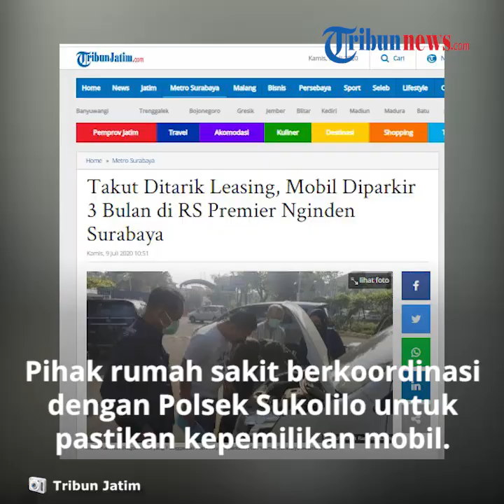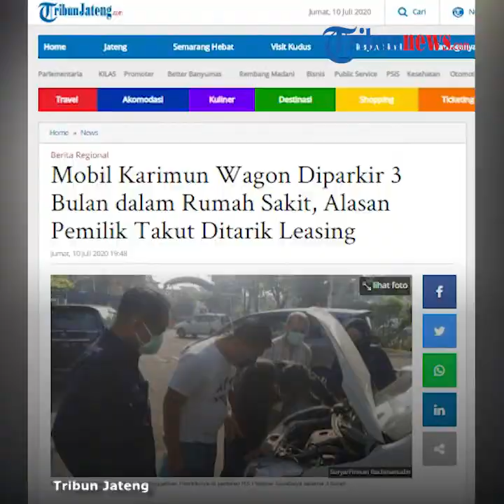Pengakuan Pemilik Mobil yang Parkir 3 Bulan di RS Premier Surabaya: Takut Ditarik Leasing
TRIBUN-VIDEO.COM - Sebuah mobil Karimun Wagon putih bernopol L 1518 EM terparkir di halaman RS Premier Surabaya, Jalan Nginden Intan Barat Surabaya, sejak tanggal 1 April 2020.

Mencurigai mobil tanpa pemilik tersebut, pihak keamanan rumah sakit berkoordinasi dengan unit reskrim Polsek Sukolilo Surabaya untuk memastikan kepemilikan mobil itu.

"Kami mencoba menghubungi pemilik mobil sesuai nama dari nopol yang ada di mobil. Kemudian yang bersangkutan bersedia mengambil mobil tersebut," kata Kanit Reskrim Polsek Sukolilo, Iptu Zainul Abidin, Kamis (9/7/2020).

Setelah menampakkan diri, pemilik mobil yang diketahui bernama Ery Handini (56) warga Semampir Indah Surabaya yang tinggal di Ngagel Tirto.

Ia mengakui jika terpaksa memarkirkan kendaraannya itu lantaran takut ditarik paksa oleh leasing.

Alasannya, ia telah menunggak lebih dari tiga bulan pembayaran mobil yang harusnya dibayarkan kepada leasing Mega Finance.

"Alasannya memang karena sudah menunggak beberapa bulan. Takut mobilnya ditarik paksa sehingga diparkirlah di RS Priemer ini," tambah Abidin.

Setelah diinterogasi, polisi kemudian mengarahkan Ery untuk segera menyelesaikan persoalan kreditnya dengan leasing.

Artikel ini telah tayang di surya.co.id dengan judul Terungkap Pemilik Mobil yang Diparkir 3 Bulan di RS Premier Surabaya, Seperti Ini Pengakuannya,
Penulis: Firman Rachmanudin
Editor: Titis Jati Permata